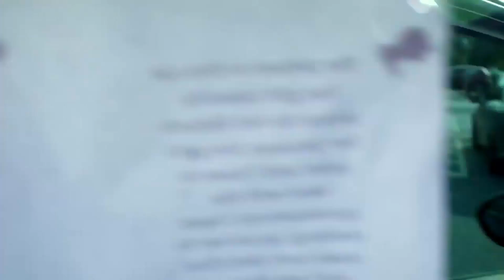ASDA HUDDERSFILD PART 2 JUN 2017 I WONDER HOW LONG THIS STAYS BEFORE IT'S TAKEN DOWN AGAIN PLS SHARE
These lots should be sent back to Rowander